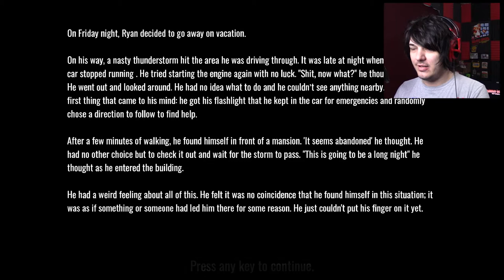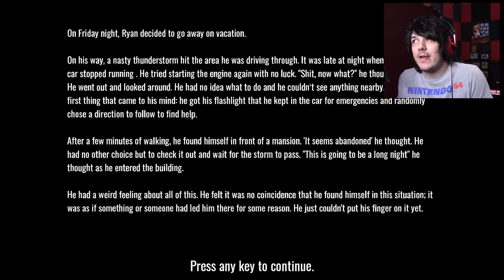The game is short... but The Night is Long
A short game full of jumpscares and things.. made for a game jam.

oh, so you want to play this yourself?

Stuff! you can buy stuff!